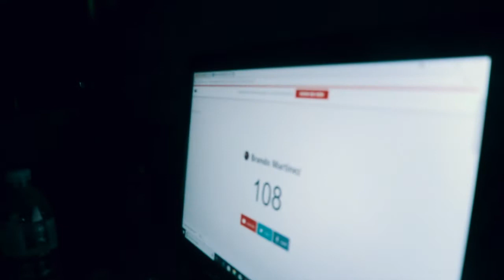100 Subscribers Giveaway!!!! // Vlog7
***Giveaway ends in a week and i will announce the winner in the next vlog***

can't wait to see what this channel brings me in the future!

Remember to stay true to yourself and be Positive!!
- Brando